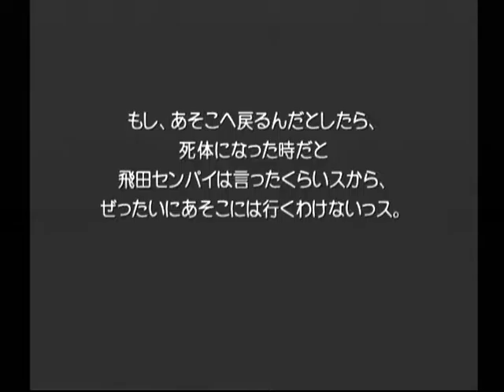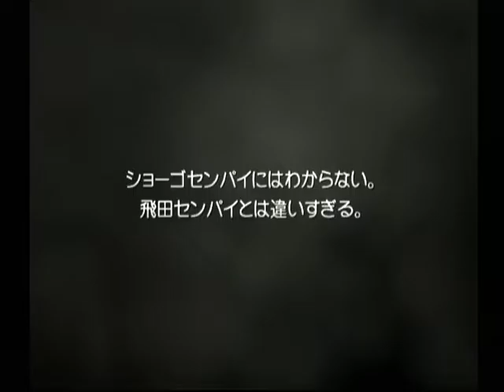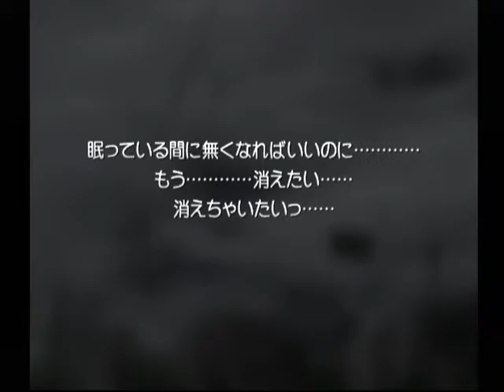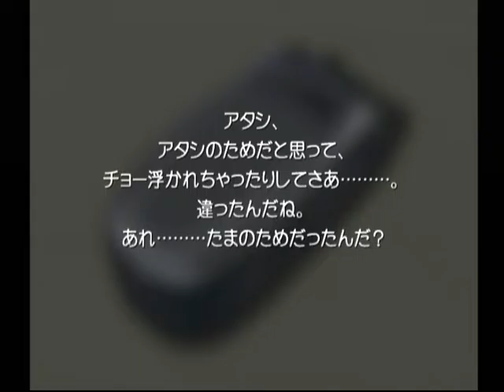【DC】想い出にかわる君 初見プレイ Part３９ 環編 ～あげる。たまにそれあげる 【スタートオンゲームズ】【スタゲー】【JAPAGE】